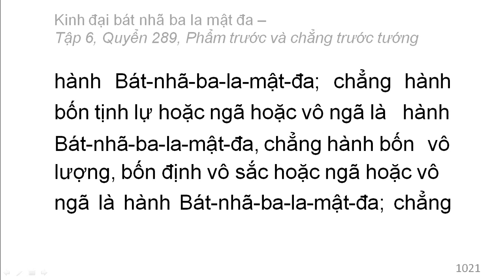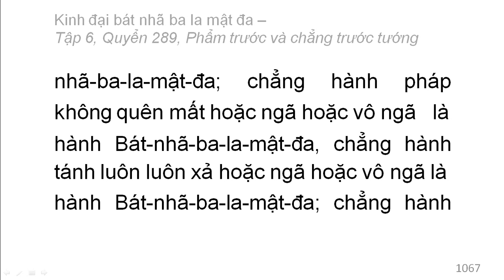600 quyển Kinh Đại Bát Nhã Ba La Mật Đa: Quyển 289/600 (tiếp) (đọc lần 2)